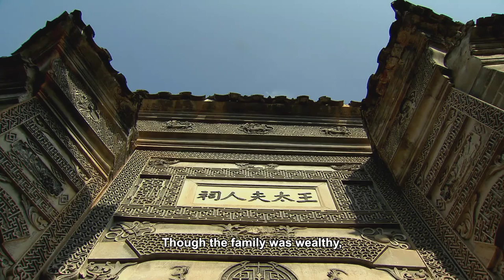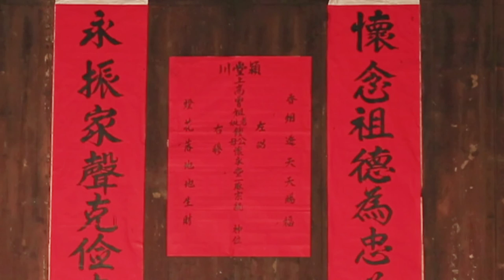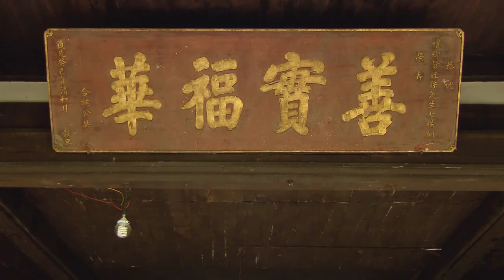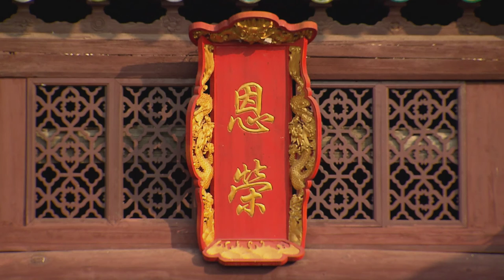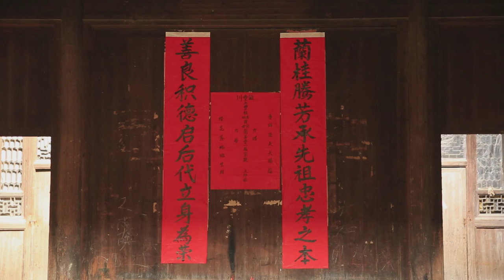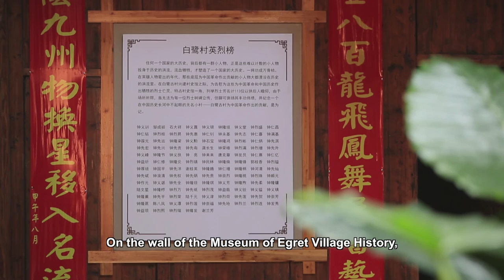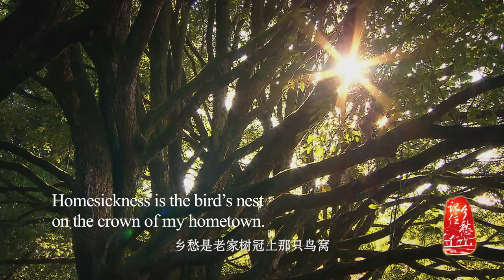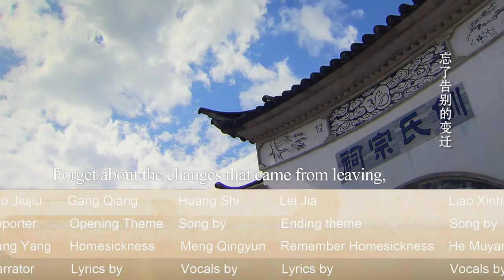Around China- Homesickness EP4 | A large Chinese Documentary